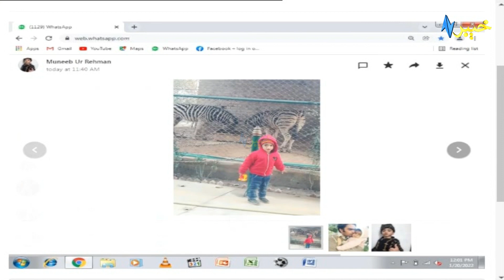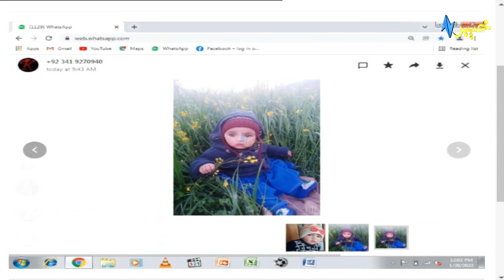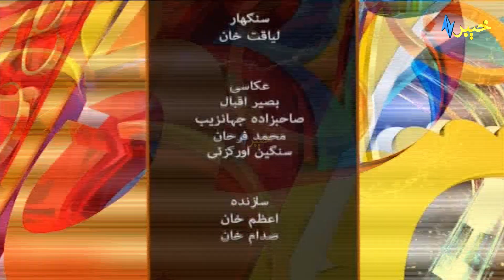Jwand Rung | Engr Fawad khan | Hania fahimy | Pashto Show | Dari & Pashto Language | Afghanistan